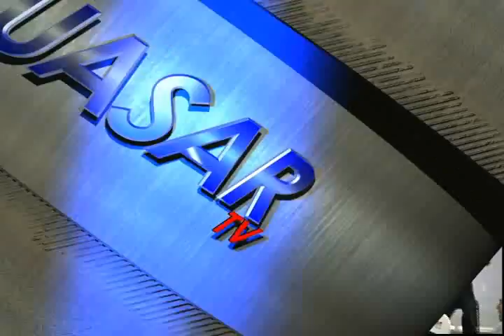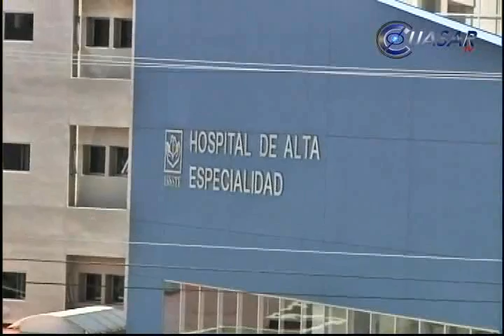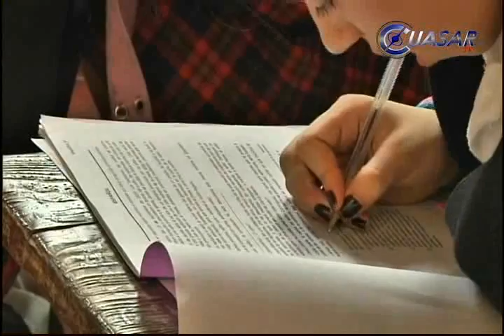Noticias de Michoacán, CuasarTv a 11 de Junio del 2013